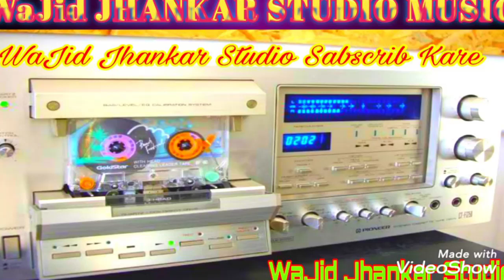Apne Aashiq ko pehchano phool Bano Mohammad Aziz jhankar intezar Ansari